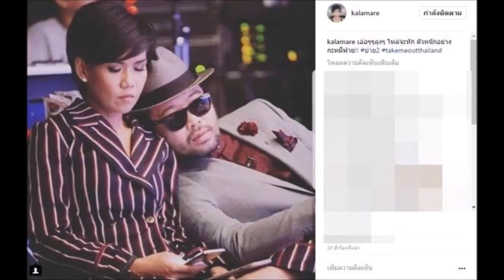กาละแมร์ น้าเน็ก ปลุกกระแสจิ้น นั่งซบไหล่กันอบอุ่นหัวใจ แค่คิดก็ฟินแล้ว